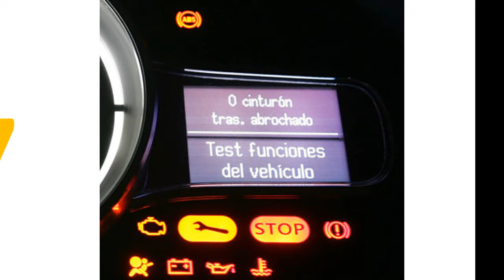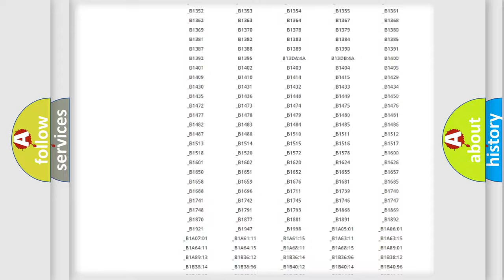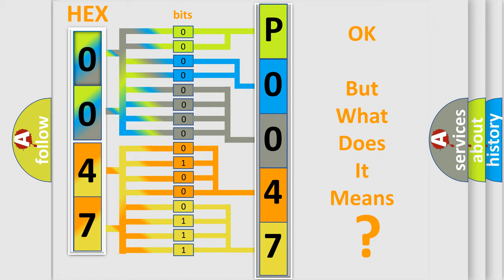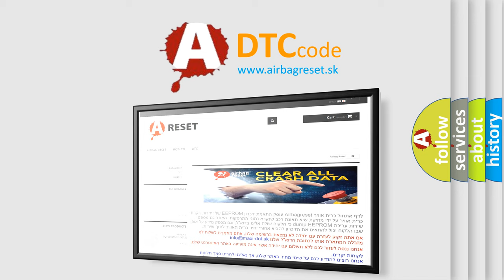DTC Volkswagen P0047 Short Explanation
Contents:
0:21 Basic DTC analysis according to OBD2 protocol standard.
1:48 Insight into programming
2:58 A diagnostically understandable description of the Diagnostic Trouble Code
3:05 Basic error definition

Make:
Volkswagen
Code:
P0047
Definition:
Security System Sensor Power Circuit High
Description:
B2948 The ignition is OFF.
Cause:
Voltage seen by the TDM at the security system sensor supply voltage circuit is greater than the expected value.